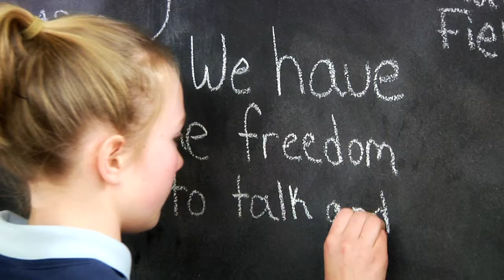Catholic Schools Week 2016